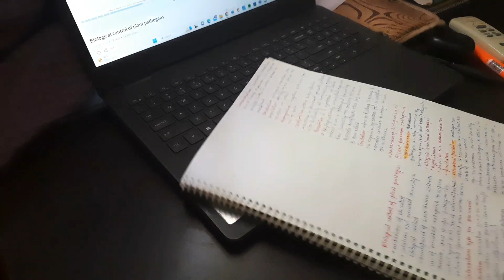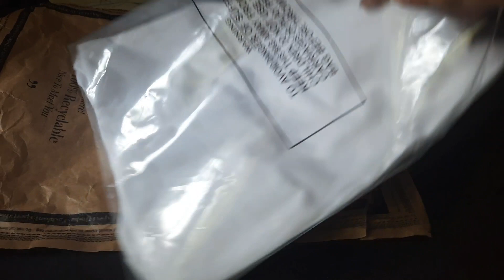|University student| study vlog| end semester exams| myntra packages|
BGMs |